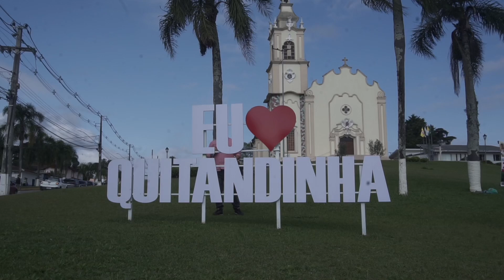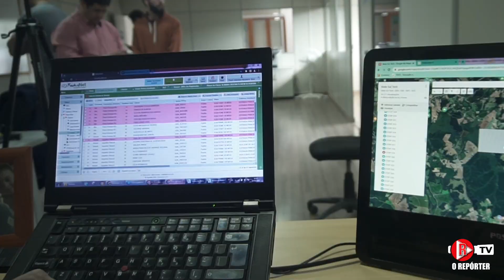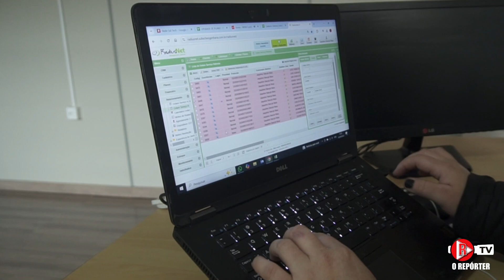Bomba em Quitandinha: clientes da Sul Tech agora serão atendidos pela Innon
Nesta semana, o Jornal O Repórter trouxe uma novidade que vai impactar diretamente os clientes de internet em Quitandinha. A Innon, renomada operadora de internet, adquiriu as operações da Sul Tech na cidade e promete elevar o padrão de qualidade dos serviços. Em entrevista exclusiva, Eduardo Carvalho, diretor comercial da Innon, revelou que os moradores de Quitandinha passarão a contar com a mesma excelência já oferecida em outras nove cidades onde a empresa atua.